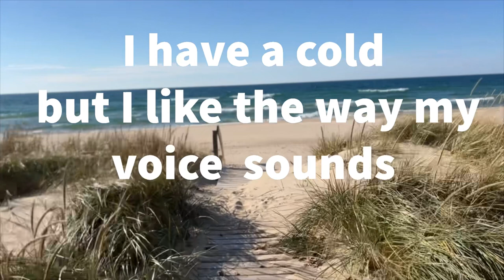Hold it Still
my favorite thing